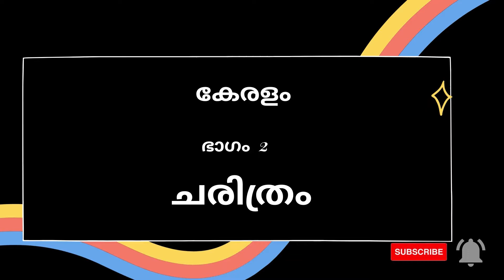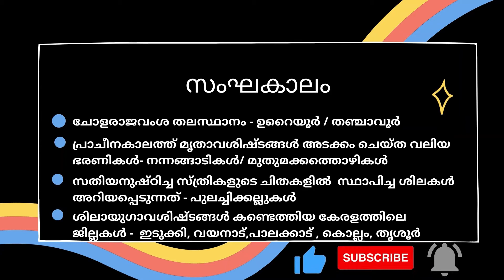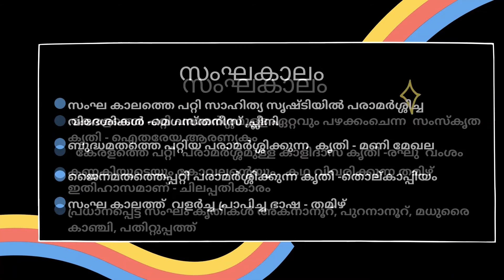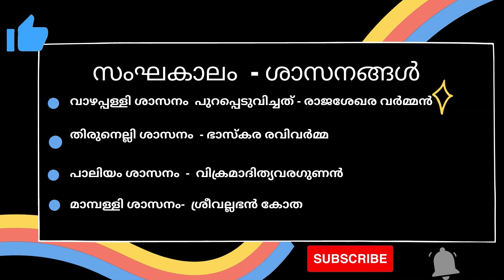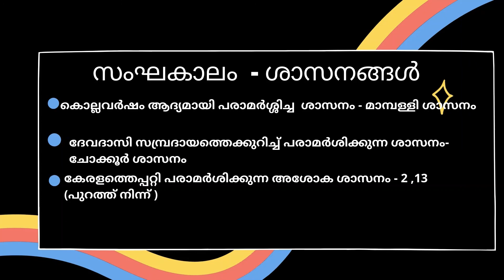KERALA SANGHAM AGE -KERALA PART 2/സംഘകാലം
KERALA SANGHAM AGE -KERALA PART /സംഘകാല ചരിത്രം

ADDITIONAL CORRECTION DETAILS ATTACHED IN THIS VIDEO